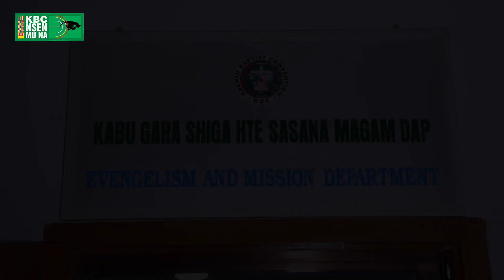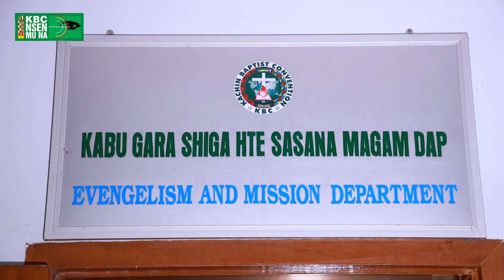25 lang na laika hpaji sasana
KBC NSEN MU NA - ONLINE TV SHIGA LAMANG
25 Lang na KBC laika hpaji sasana sara shalat sharin hpawng ap nawng kyu hpyi hpawng
30, May, 2021
Shara - KBC Bawng Ring Sun , Ake Mare